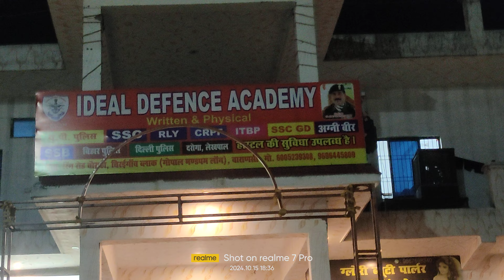bestlocationisidraldefenceacademy bestphysicalground400mtr youtubeviral viralvedio trending cposi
best600mtrrunningarmy#trendingvedio#longvedio#youtubevedio#viralvedio#idavaranasi#bestphysicalacada#shortsviral